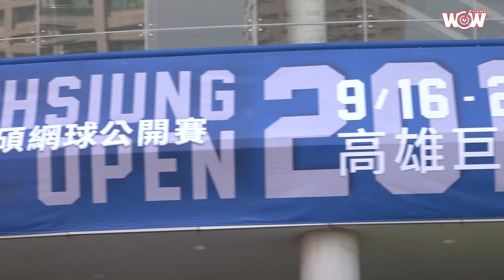《網球》高雄海碩盃 莊吉生狀況佳 期許為故鄉留冠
聽到臺語就是倍感親切，尤其是 莊吉生 來說，又特別有味道！

2019高雄 海碩網球公開賽 會內賽今天展開，下午的記者會，「台灣新一哥」莊吉生表示，每次回高雄打球的感覺都很好，也因為沒有太多機會在臺灣打球，希望打久一點，打一個冠軍也不錯。

而新生代小將「夜市球王」曾俊欣晚間在男單第一輪以6比2、6比3擊敗前輩李冠毅。曾俊欣表示，小時候就知道他們是在那個歲數最強的，「在我小時候都是崇拜的選手，能擊敗他們蠻開心。」